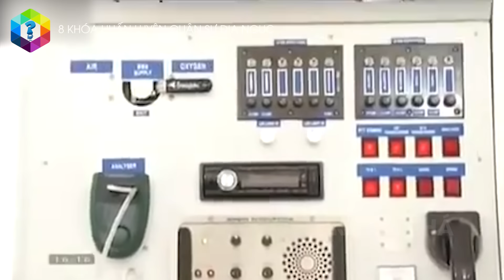8 Khóa Huấn Luyện Quân Sự Khắc Nghiệt Và Nguy Hiểm Nhất Thế Giới - Top 1 Khám Phá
Hãy thử tưởng tượng, bạn phải bơi liên tục hàng chục km, phải thức cả tuần không được ngủ 1 chút nào hay tay không đấm liên tục 500 lần vào gốc cây cổ thụ...

Các bạn nghĩ đây là những điều không thể?
Thế nhưng đó chỉ là 1 trong nhiều bài huấn luyện để bạn có thể trở thành những người lính tinh nhuệ nhất. Và tất nhiên, bạn cũng sẽ phải trải qua những khóa huấn luyện được ví như “địa ngục trần gian”.